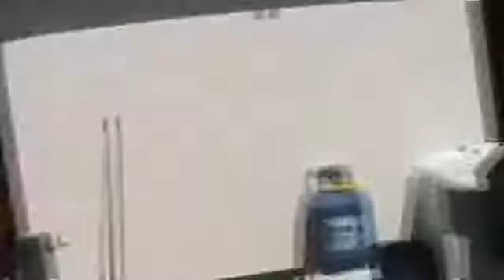Fazenda Paraíso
Fazenda Paraíso Pantanal